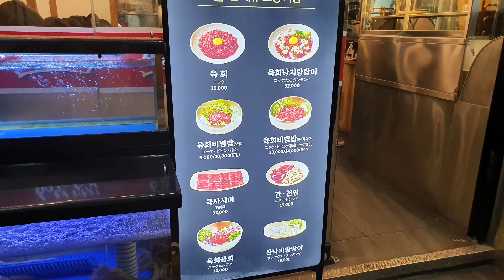Seoul 교회 가족 korea